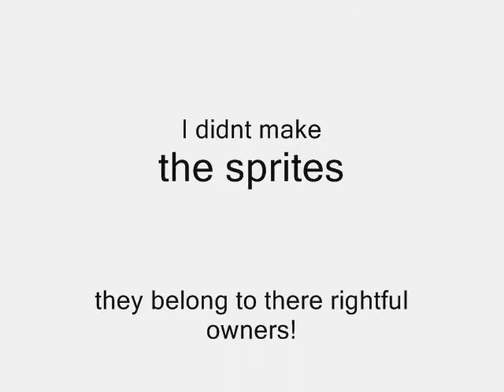Sonic movie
My first EVER proper Animation! in the comments tell me what can be improved, but by that i mean Dont say "HAHA SONIC SUCKS AND APPARENTLY SO DO YOU!" i mean like "Wow thats cool, but next time spell sucessfully right" All sprites belong to their rightful owners and so does the music!